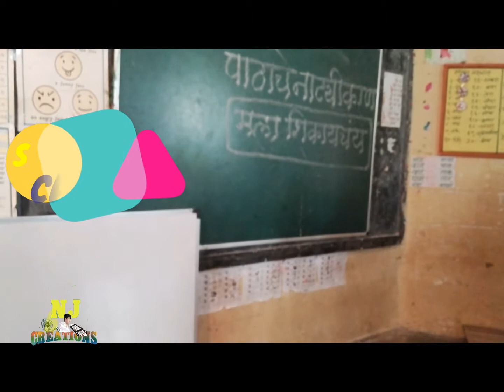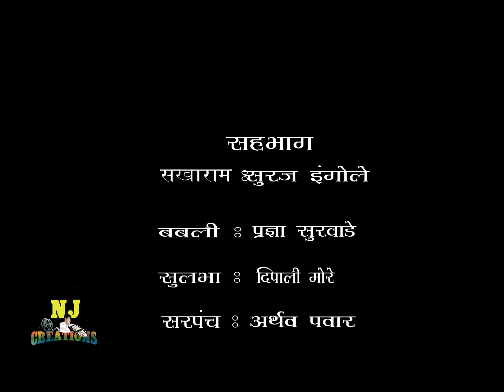Drama of students about lession "mala shikayachay"नाट्यीकरण "मला शिकायचंय "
Its a drama about  lession "mala shikayachay " marathi for 4th standard .Students have been participated of NMC School No.32 Dhruvanagar Nashik.